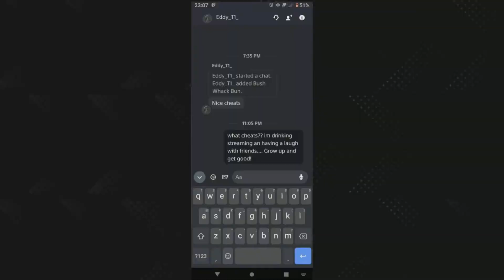Hackusations!!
Vanguard Hackusations clip and I got a message too lmao!